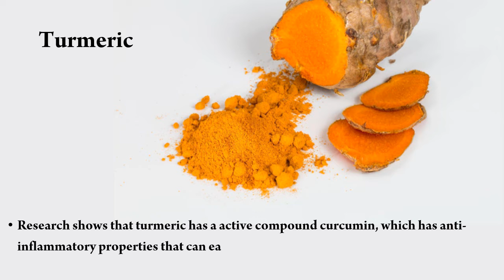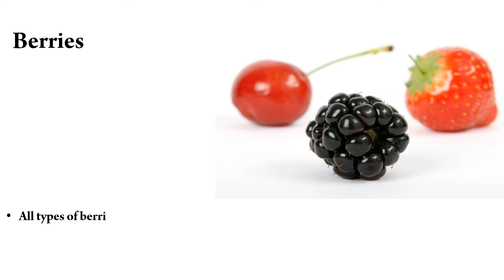7 Best Foods To Include In Your Diet to treat joint pain!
7 Best Foods To Include In Your Diet to treat joint pain!
Fatty fish
Fatty fish is the best sources of omega-3 fatty acids.
Olive Oil
Extra virgin olive oil contains high levels of oleocanthal
Ginger
Ginger has anti-inflammatory and antioxidant activities
Turmeric
 turmeric has a active compound curcumin
Green tea
Green tea contains high levels of polyphenols.
Walnuts
Walnuts contain high levels of calcium, magnesium, zinc, vitamin E, and fiber.
Berries
All types of berries contain a compounds known as anthocyanin that reduce inflammation.

Please note: I am not medically trained. This video clip is created as part of an educational assignment on the basis of my knowledge gained from books and internet and should be treated as such. Please do not treat it as a medical advice. Consult your health care provider first before making any healthcare decisions. Health benefits, Best foods, Natural home remedies, Natural beauty tips, Natural skin care tips,